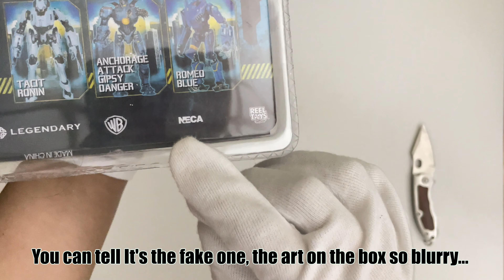Pacific Rim Neca Figure l Bootleg Gypsy Danger Action Figure Unboxing & Review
Consider leaving a like if you enjoyed the video It helps my channel a lot thanks ✌🏻

Lets see if this bootleg Neca Pacific Rim Action Figure Worth the price

[ ATTRIBUTION ]